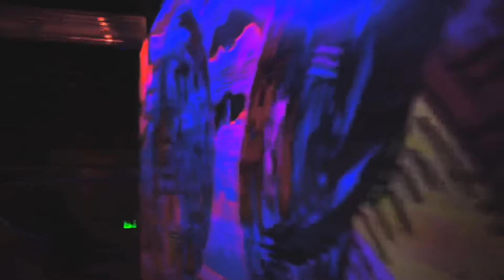Meow Wolf. Santa Fe, New Mexico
A superb 22,000 square-feet art space in Santa Fe, New Mexico